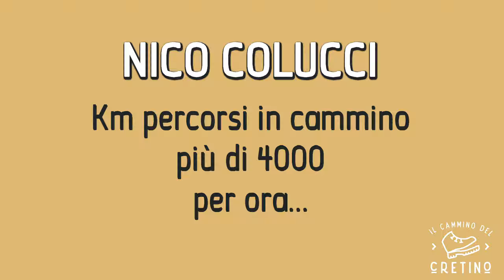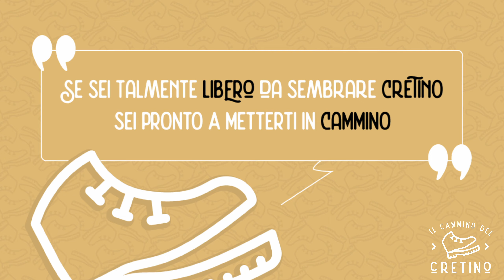Attrezzatura per partire in cammino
L'attrezzatura per partire in cammino!
Cosa serve? Cosa portare in cammino? Cosa mettere nello zaino?
Vorresti affrontare il Cammino di Santiago di Compostela o la Via Francigena, la Via degli Dei, Di quì passò Francesco/Con le ali ai piedi, la via Portoghese, la via del Nord o un cammino che ti ispira?
Se desideri compiere un viaggio a piedi in Italia, Europa o per il Mondo l'equipaggiamento necessario di cui hai bisogno è all'incirca lo stesso.
Il cammino del cretino - Nico Colucci (più di 4000 km di cammino alle spalle) parla dell'attrezzatura base per affrontare un cammino, con tutte le varianti del caso.
Senza prendersi troppo sul serio!

00:00 Attrezzatura e articoli consigliati

ATTENZIONE:
ho dimenticato di citare nel video le infradito ma soprattutto IL SACCO A PELO!
(Sono cretino mica per caso)
Tutti i sacchi a pelo hanno temperature di riferimento, limite e comfort, sceglietelo in base al clima che state per affrontare!
1:20 Scarpe
Trail running o Mountain running
2:20 Calzini da trekking
X-Socks trekking summer
3:00 Bastoni
3:39 Peso
4:20 Zaino
Osprey dai 40 litri in su
5:05 Abbigliamento
4 paia di calzini, 3 mutande, 3 magliette, 2 pantaloncini/pantaloni modulari, 1 giacca a vento/k-way usa e getta, 1 cappello, 1 fazzoletto di stoffa, 1 felpa in pile (facoltativa)
5:44 Tenda
MSR Hubba NX (1 persona),
SALEWA Micra II (2 persone)
6:31 Igiene personale
Pezzo di sapone di Marsiglia, spazzolino, dentifricio, shampoo travasato, deodorante, pinzetta, forbicine, tagliaunghie, asciugamano.
7:35 Tecnologia
Smartphone, caricabatterie, cuffie con filo.
8:05 Primo soccorso
disinfettante, ago e filo, cerotti o nastro, garze sterili, antidolorifico
9:03 Oggetti vari
Coltello Opinel n°8, accendino, documenti, Spork in alluminio, secondo asciugamano da seduta, 15m di cordino sintetico da 3mm, nastro americano arrotolato su penna, antizanzare, occhiali da sole, crema solare, borraccia.
Coltello Opinel:
Spork titanium:

Oggetti facoltativi: diario e libro da leggere

Libro di Nico Colucci: “Il cammino del cretino – Consigli utili al vagabondaggio”
10:59 Contatti
Questo video è stato registrato con la seguente attrezzatura:
Credits
Pilgrims, Cammino di Santiago.jpg
Author Anila amataj - Wikimedia commons -
Ways of St. James in Europe.png
Author Manfred Zentgraf, Volkach, Germany  - Wikimedia commons -
Questo file è licenziato in base ai termini della licenza Creative Commons Attribuzione-Condividi allo stesso modo 2.5 Generico
Questo file è licenziato in base ai termini della licenza Creative Commons Attribuzione-Condividi allo stesso modo 3.0 Unported